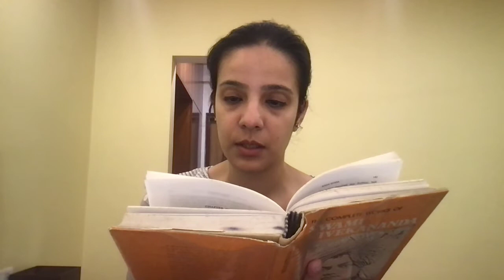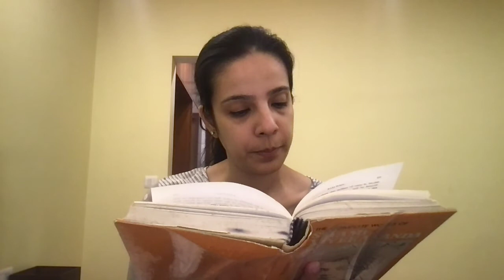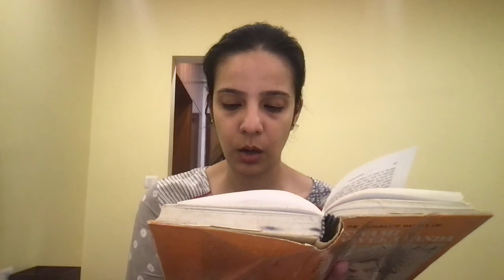Reading Complete Works of Swami Vivekananda - 9th Edition - Volume 1 - Raja Yoga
Raja Yoga

Chapter 3 - Prana - Part 3